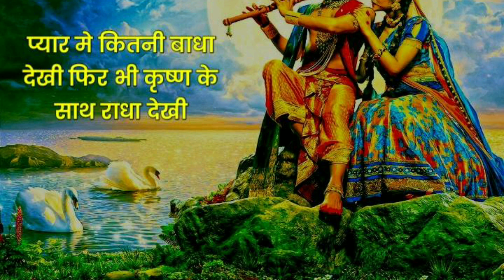👉ये श्री कृष्ण जी की बाते आपका जीवन बदल दे गी//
इस वीडियो मे श्री कृष्णा जी के द्वारा बोली हुई कुछ अनमोल बाते है jo अप्के  जीवन को बदल दीं गी